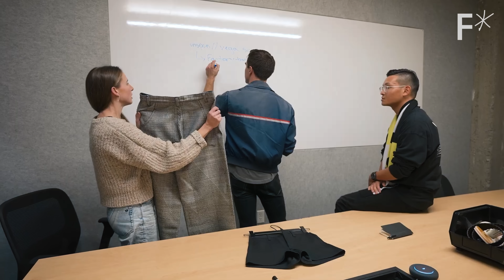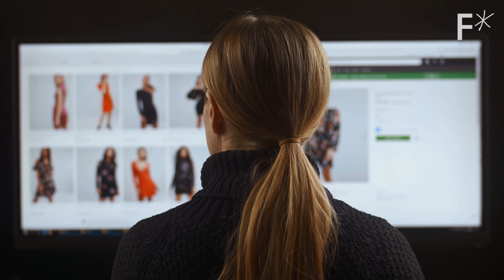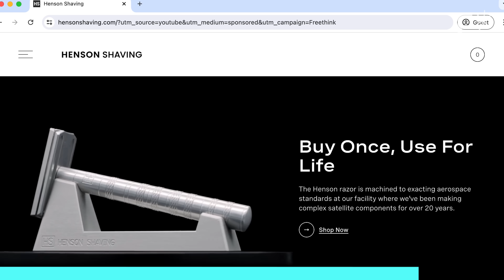The secret robot that will disrupt fashion | Hard Reset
About the video: Fast-fashion is over. “Automated Apparel” is here to reduce waste, fit everyone better, and save human time and labor.

Could a 3D-robotic loom be the answer to making fast fashion faster and more sustainable? Unspun's patented loom (so proprietary that we had to blur it for the video) can create clothing that fits you seamlessly every time, with just a scan of your phone, and far less waste than other clothing production methods.

Unspun is pioneering a different method of apparel production out of Oakland, California. By utilizing three-dimensional weaving, the start-up is building garments from the ground up, perfectly customized for the wearer's dimensions.

So, how could this technology reform one of the world's dirtiest industries? Follow us inside the company's headquarters to find out.

Read more of our stories on future technology:
Inventions that are fighting the rise of facial recognition technology
The technology we (or aliens) need for long-distance interstellar travel
3 emerging technologies that will give renewable energy storage a boost